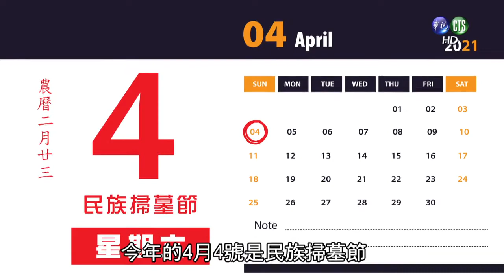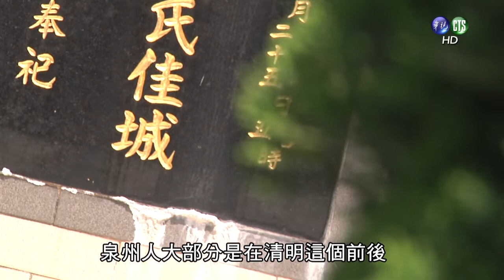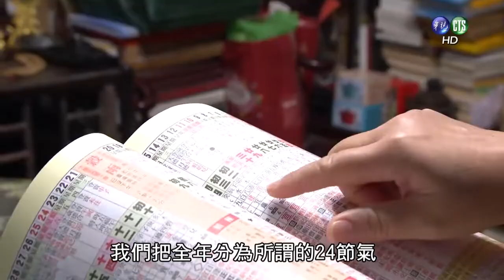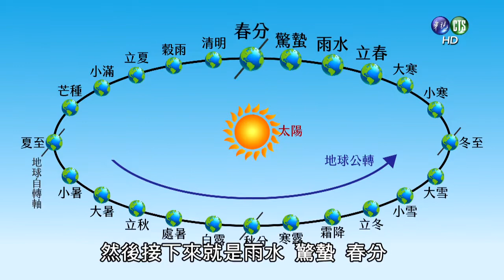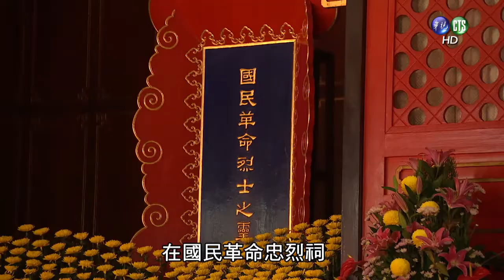清明節專題─清明時節憶先人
110.4.1
清明節原自24節氣之一，與春節、端午、中秋併列我國傳統四大節日，民眾大多會從3月中旬開始到清明節這段期間擇日掃墓祭祖，以表達對先人的思念之情與感恩之意。不過，你知道嗎？清明節的法定名稱其實是「民族掃墓節」喔！
一、本集節目邀請新北市丹鳳高中歐陽立中老師、宗教民俗學者謝宗榮先生及文史工作者李秀娥女士，為大家介紹有關「清明」的由來、歷史意義及傳統習俗，也帶大家到國民革命忠烈祠緬懷先賢先烈犧牲奉獻、為國捐軀的偉大情操。
二、一般來說，到了清明時節，代表著萬物欣欣向榮、大地清新明淨，家族子孫會聚集在祖先墓前芟除雜草、陳列祭品、焚香膜拜、壓墓紙等，長者則是講述先人的嘉言懿行供晚輩效法，一代傳承一代，顯現國人「不忘本」的精神。
三、民國24年，因國家面臨著內亂外患頻增的不穩定局面，政府為帶動尊崇上祖賢德、追念先人功蹟的風氣，將「民族掃墓節」訂在「清明日」，把民間習俗提升為國家節日，以顯示其重要性，達到喚起國人民族意識、共同抵禦外侮、為國盡忠效力之目的。
四、由此可知，「慎終追遠」在私的方面是「孝」，在公的方面則是「忠」。民眾在宗墓前盡孝，而國家每年由總統率領各部會首長主祭春秋國殤，除了奠祭為國犧牲的亡者以安其神靈，更是要感念他們對國家忠肝義膽、捨身報國的堅貞志節，並展現對殉難者最高度的誠意與敬意。
經由節目介紹，可以理解清明節的緣起與其時空背景，但更重要的是，讓國人在過節的活動與氛圍中，能體悟到我國以孝立身的核心價值與移孝作忠的精神意涵。
無論是「民族掃墓節」或「清明節」，其最主要的意義，就是告訴國人「孝順」的真諦，從愛惜自己身體名譽到光宗耀祖，都是孝道的表現，而國軍人員選擇了保家衛國的志業，為捍衛國土安全、維護民眾福祉全力以赴，更是將孝道發揚到極致，也是將個人之孝化為對國家忠誠的具體實踐。